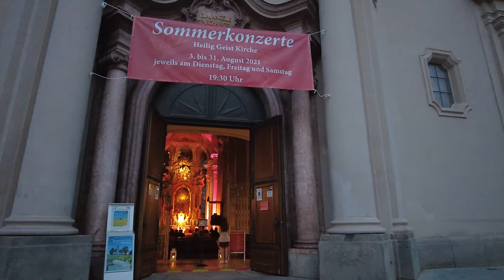Walking in MUNICH / Germany 🇩🇪- University to Gärtnerplatz- 4K 60fps (UHD)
We are in Munich / Germany, the capital of the German state of Bavaria. As a major tourist destination we walk around Munich often

On this summer evening we see the outer city, starting around the northern subway station "Universität" and then walk all the way down south to the old town and Gärtnerplatz. By the time the night comes way we see have seen a bit of a different side of Munich that students and locals are more familiar with.